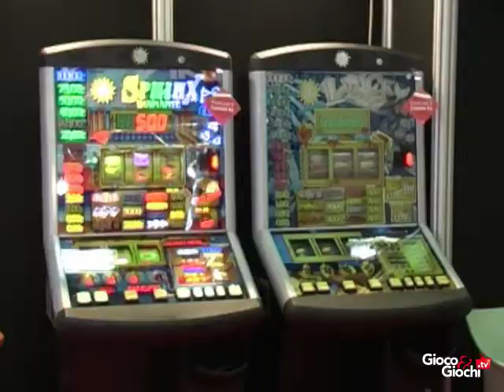Guerra alle slot: Astro, in Piemonte troppi veti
Da Nord a Sud piovono ordinanze in tutta Italia volte a frenare gli eccessi del gioco d'azzardo, ma la situazione inizia a sfuggire di mano.